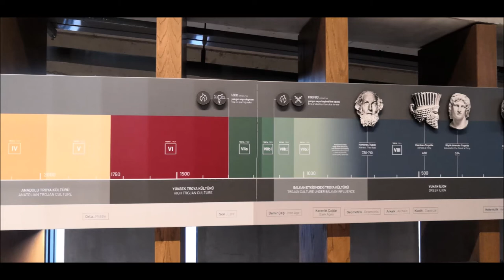Overview Museum of Troy 7 Nov 2019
An Overview of the Museum of Troy, Tevfikiye, Canakkale
A weathering-steel-clad archaeological museum dedicated to the history of the City of Troy. Opened Oct 2018
A must visit before viewing the archaeological site of Troy 7 Nov 2019